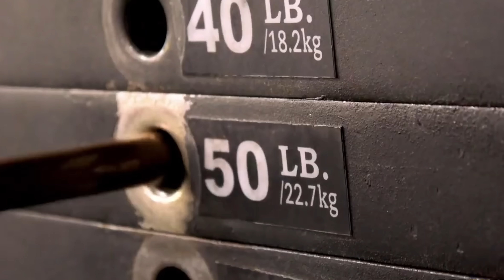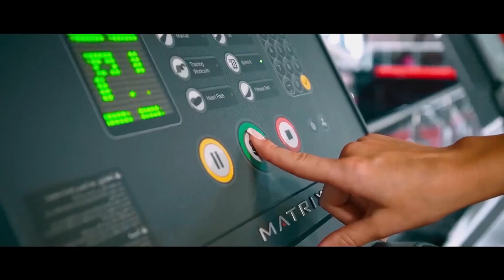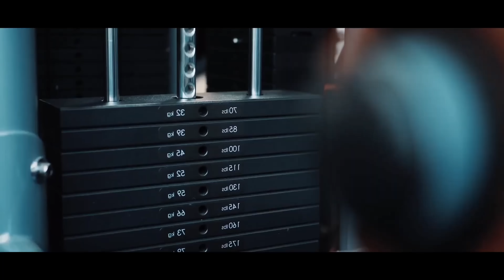MELHOR SELEÇÃO DE MÚSICAS PARA TREINAR 2024 🔥 Motivação, Academia, Treino Playlist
Muito obrigado por todo o seu amor e apoio contínuos. Sua curtida, compartilhamento e comentário significam o mundo para mim.
Ajude-nos a chegar aos 100 mil Inscritos e a aumentar esta família Motive.  APROVEITE esta seleção de músicas e tenha um treino fantástico!
QUE A MOTIVAÇÃO ESTEJA SEMPRE CONNOSCO 💪

✔ Este vídeo recebeu uma licença especial diretamente dos artistas e dos detentores dos direitos.

Todos os direitos pertencem aos seus respectivos proprietários. Se o proprietário de uma música / papel de parede usado neste vídeo não estiver de acordo, pedimos que não nos denuncie.
Iremos remover de imediato o vídeo se você assim preferir. Muito Obrigado.

Melhor Sequencia de Músicas para Malhar,
Melhor Sequencia de Músicas para Malhar 2024,
musica para treinar,
musica para malhar,
academia,musicas para malhar,
musicas para treinar,
musica de academia,
música para malhar,
música para treinar 2024,
música de academia 2024,
músicas para malhar,
musicas de academia,
músicas para treinar,
musica academia,
musica treino,musica de treino,
musica para academia,
musica de academia motivação,
musicas para academia,
Motive Music
Melhor Sequencia de Músicas para Malhar 2023,
música para treinar 2023,
música de academia 2023,
workout music
workout music 2024
gym music
gym mix
Fitness Music
gym motivation
Female Fitness Motivation
motivation video